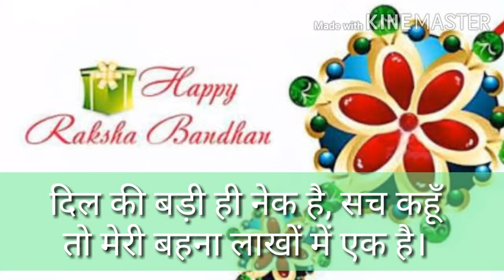Raksha Bandhan WhatsApp status | new WhatsApp status video 2019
background music for
Status ok ok ji WhatsApp
Status ok animation kumar
Sagar ok ok sApp Status
Love WhatsApp Status
Romantic WhatsApp
whatsapp status,
whatsapp love status video,
love status,
sad status,
old status,
new status,
love songs,
sad songs, romance song,
romantic song,
whatsapp tamil,
whatsapp songs,
whatsapp love songs,
whatsaap comedy,
whatsapp romantic,
whatsapp status,
whatsapp video,
whatsapp song,
whatsapp latest status video,
whatsapp song,
whatsup,
whatsapp dp,
love status,
sad status,
old status,
emotional status,